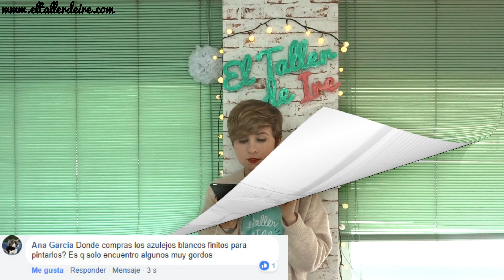PREGÚNTALE A IRE #27 - ¿Cómo haces para organizarte? ¿Tu taller está cera de tu casa?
Ésta es la segunda tanda de preguntas que me habéis dejado la última vez. Pronto haré más Pregúntale a Ire si te has quedado con las ganas de preguntar algo y que te responda en un vídeo.